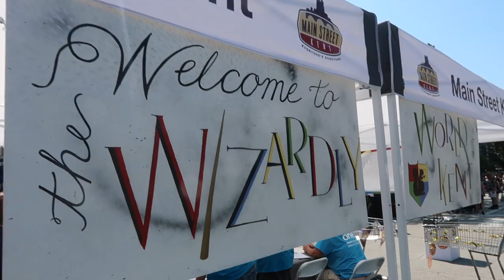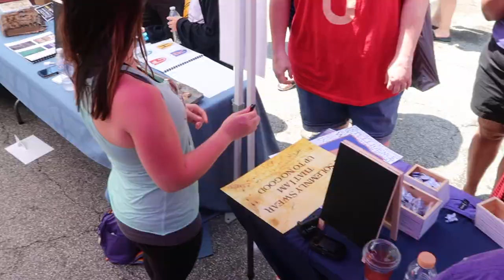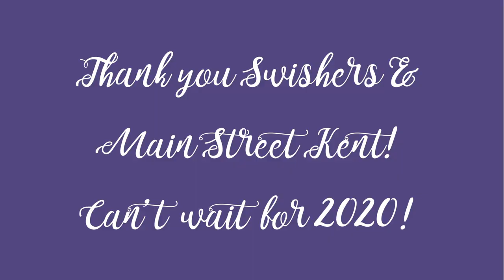Wizardly World of Kent 2019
We take you along on our day at Wizardly World of Kent 2019! This is one of our favorite days of the year because we get to interact and meet so many of you! It's such a blast.

1675 E. Main Street
Ste 177